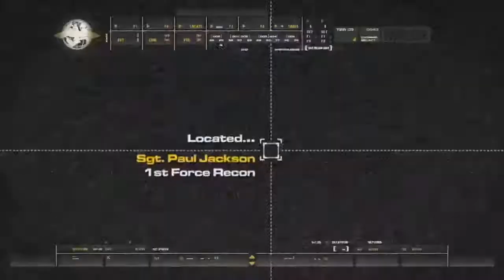Call of Duty: Modern Warfare Remastered - Mission 4 - Charlie Don't Surf